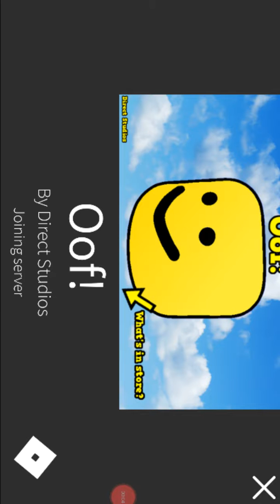MORE NEW UPDATES Quinten plays roblox oof part 2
Opgenomen door Screen Recorder – Schermrecorder voor Android